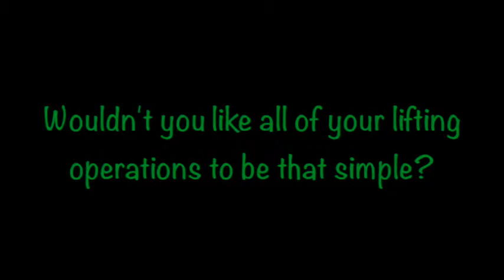4 Yr Old Lifting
Roll manipulator, Box lifting, 4 yr old lifting a box, PARA Company LLC, Dotec Lift Assist, Dotec Roll Handling, Dotec Roll Manipulator.